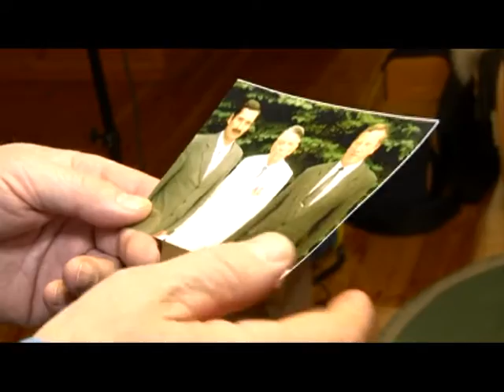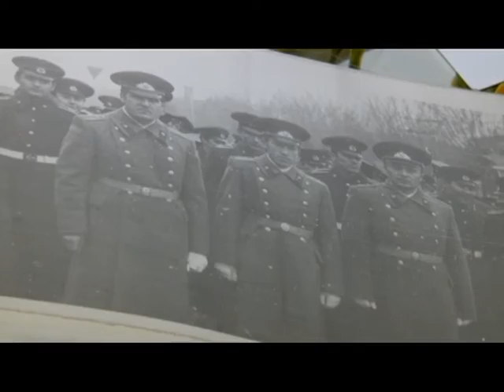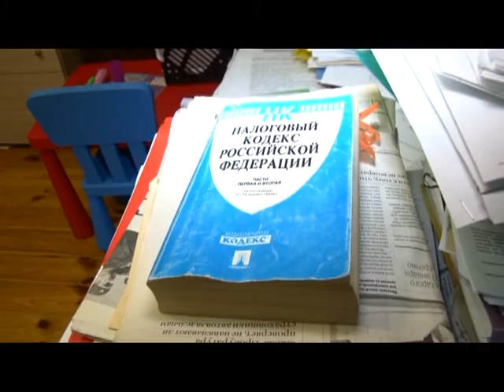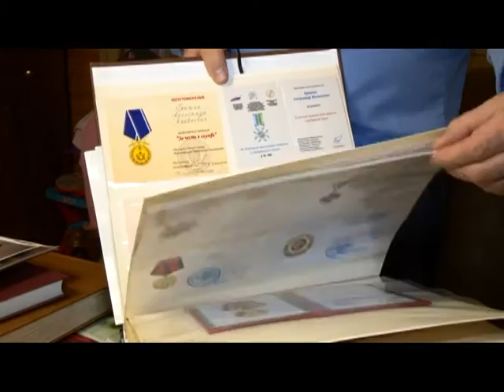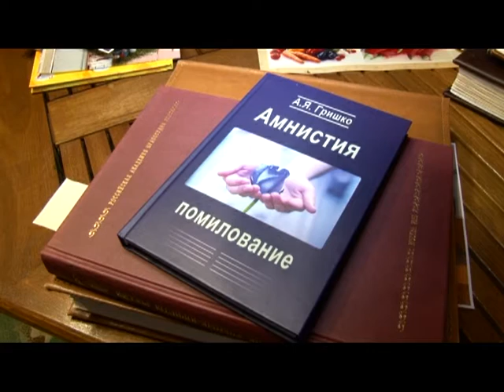Человек в городе 27.11.15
Он удивительный человек, который любит охоту, но не любит стрелять в дичь, а еще обладает практически энциклопедическими знаниями, но при этом не имеет компьютера, а пользуется по старинке бумагами. Знакомьтесь, Александр Гришко.